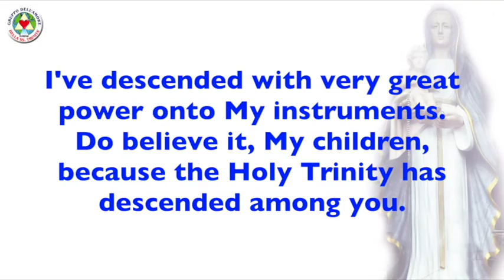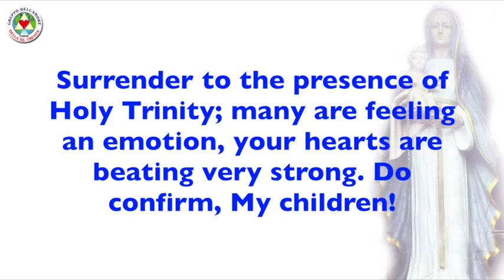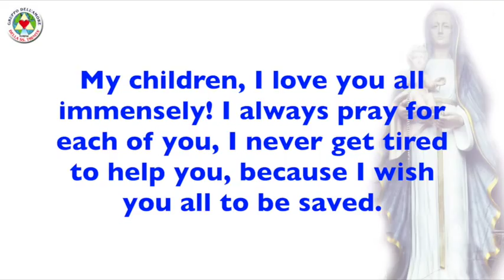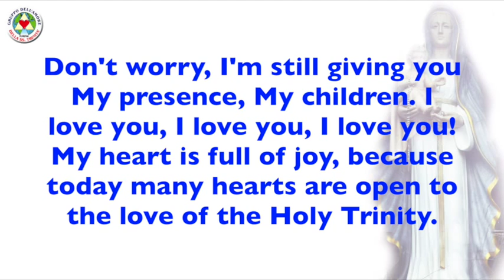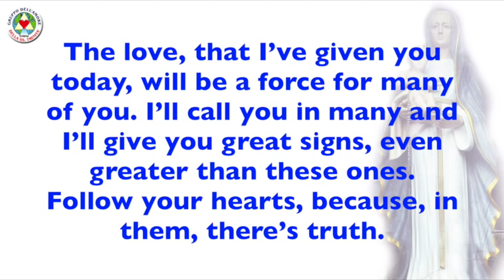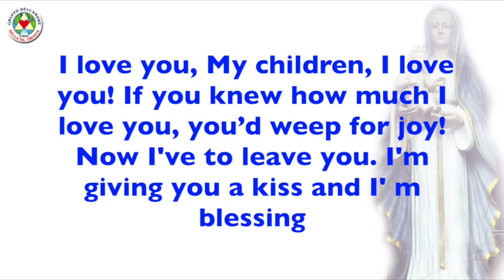HOLY VIRGIN MARY - MESSAGES 05-10-2014 - OLIVETO CITRA (SA) ITALY